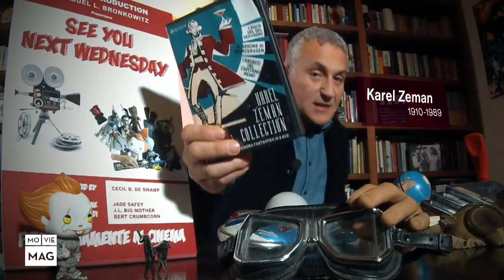SYNW #12: Steampunk e retrofantascienza